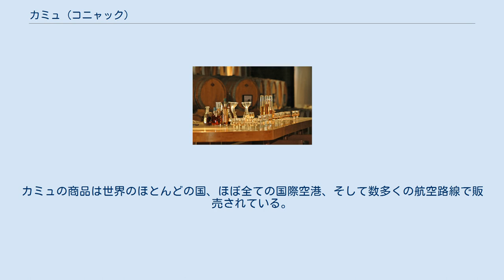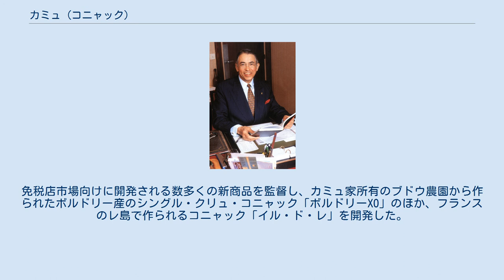カミュ (コニャック)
カミュ (Camus) は、フランスはコニャック地域に拠点を置くコニャックのブランド。
ジャン・バティスト・カミュがコニャックの生産者グループを組織し、「ラ・グランド・マルク」のブランド名のもとでその販売を開始した1863年以来、カミュ一族が5世代にわたって受け継いできた。
 現在はカミュ家の5代目にあたるシリル・カミュが、3大陸にまたがる８カ国500人の従業員を率いている。
カミュの商品は世界のほとんどの国、ほぼ全ての国際空港、そして数多くの航空路線で販売されている。
 ワイングロワー（ブドウ栽培・ワイン醸造業者）であったジャン・バティスト・カミュ（1835–1901年）は、コニャック・ハウス設立ためにコニャックの蒸留、販売を手がけるようになった。
熟成コニャックの生産と供給の観点から、安定した品質水準を保証するための共同事業体を組織する必要があると判断。
1863年に「ラ・グランド・マルク」を創設し、そのブランドのもとで販売を始めた。
ラ・グランド・マルクの最初の輸出先はイングランドであった。
ジャン・バティストは「カミュ一族がブドウからグラスまでの全てのプロセスを統括、コントロールしなければならない」という原則を確立するため、パートナーたちの共有権を買い取り、「カミュ・ラ・グランド・マルク」を創設した。
 1894年にジャン・バティストの上の息子エドモン（1859–1933年）が事業に参加し、生産に全面的に関わり父を支えた。
カミュはエドモンの指揮のもとで、樽ではなくラベリングされたボトルでコニャックを売る最初のコニャック・ハウスの一つとなるなど、世間にその高い品質が広く認知されブランドの確立に繋がった。
またフランス市場における売り上げを伸ばすことにも成功した。
 エドモンの弟ガストン（1865–1945年）は1896年に事業に加わった。
輸出販売の分野に専念し、後にカミュが帝室御用達コニャックにもなるロシアへの販路を開拓した。
 ミシェル・カミュ（1911–1985年）が1932年に事業に加わった時、彼はまだ21歳の若さであった。
ミシェルはカミュとロシアとの関係構築を継続し、1959年にはフランスとロシアの間における独占的なスピリッツ輸出入契約を獲得した。
 1960年代初頭、アメリカのDFSギャラリアとの取引を開始し、旅行者を対象にリモージュ磁器やバカラ・クリスタルのデキャンタなど様々な贈答用パッケージを展開。
また、上質なナポレオン品質のコニャックを、業界では初めてとなる特徴的な磨りガラスのボトルに収め販売を促進した。
 ジャン・ポール・カミュ 1945年生誕。
1977年から事業に加わり、マスター・ブレンダーとして父ミシェルを支えた。
また、古くからカミュの拠点があるボルドリーの栽培地域周辺を中心にブドウ畑を新たに買い入れたほか、蒸留所と貯蔵施設を新設した。
 アジア太平洋地域における空港や航空路線での免税販売で、父の商売哲学も追求した。
DFSギャラリアのチャック・フィーニーとの世界独占販売契約によりカミュの利益は年間1億ドルにのぼり、カミュ ナポレオンは1980年代における最も販売数の多いコニャックとなった。
また、日本において最も人気のあるコニャックとなった。
 シリル・カミュ（1971年生誕）は、アメリカのバブソン大学で経営学の学位を取得後、1994年に上海でカミュの貿易関係部長に就任した。
その後1998年にコニャックに戻りマーケティング部長に就任。
免税店市場向けに開発される数多くの新商品を監督し、カミュ家所有のブドウ農園から作られたボルドリー産のシングル・クリュ・コニャック「ボルドリーXO」のほか、フランスのレ島で作られるコニャック「イル・ド・レ」を開発した。
2004年に代表に就任。
「カミュ エレガンス」シリーズを開発した。
 カミュ家が発祥したシャトー・プレシ カミュのアトリエ